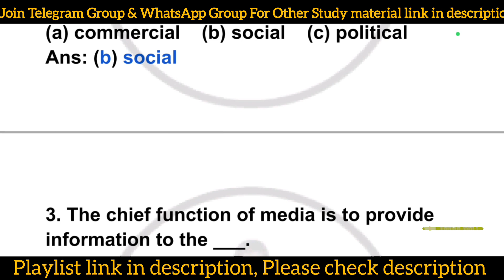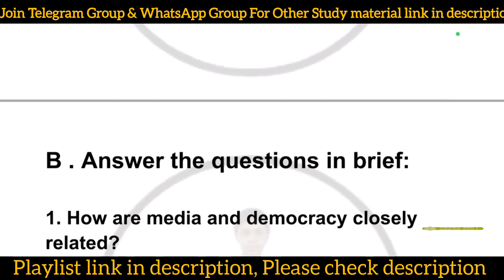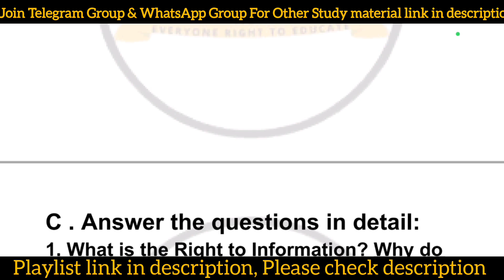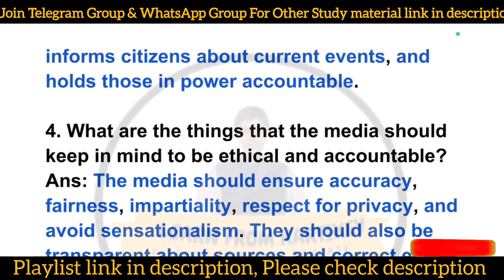Class 7th Social Science Chapter 25 Exercise Solution | Understanding Media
The concept of media and its significant role in society. The video explores various forms of media, including print, broadcast, and digital platforms, and discusses how they influence public opinion, culture, and communication. It emphasizes the importance of media literacy, helping students understand how to critically analyze media content and recognize bias or misinformation. Additionally, the video may cover the impact of social media on communication and the responsibilities of both media creators and consumers. Overall, it aims to equip students with the knowledge to navigate and understand the media landscape effectively.

🔴 Class 11th Modern ABC Chemistry With Pdf Part 2 🔗 Coming Soon

🔴 Class 11th Modern ABC Physics With Pdf Part 1 🔗 Coming Soon

🔴 Class 11th Modern ABC Physics With Pdf Part 2 🔗 Coming Soon

🔴 Class 12th Modern ABC Biology With Pdf Part 1 🔗 Coming Soon

🔴 Class 12th Modern ABC Biology With Pdf Part 2 🔗 Coming Soon

🔴Class 12th Biology Notes 🔗 Coming Soon

🔴 Class 12th Chemistry Notes 🔗 Coming Soon

🔴 Class 12th Physics Notes 🔗 Coming Soon

✏Class: 7th
✏Subject: Social Science
✏Chapter: Understanding Media
✏Topic name: Understanding Media | Class 7th Social Science Chapter 25